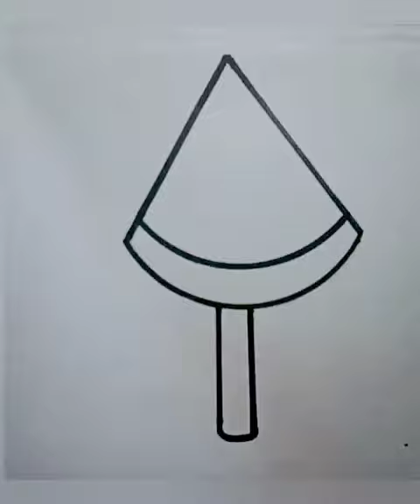🍉💓❄️🥝🍭artwork shortvideo satisfying asmr art painting #2024